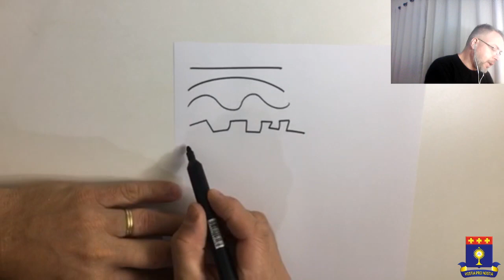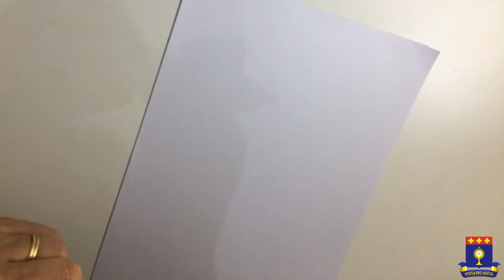TIPOS, FORMAS E POSIÇÕES DE LINHAS - DESENHO DE UM PALHACINHO